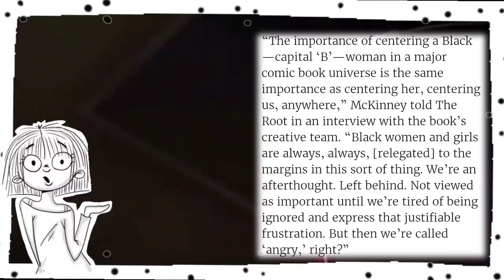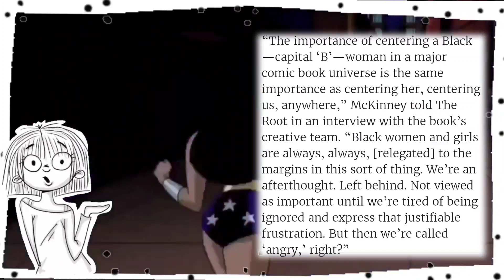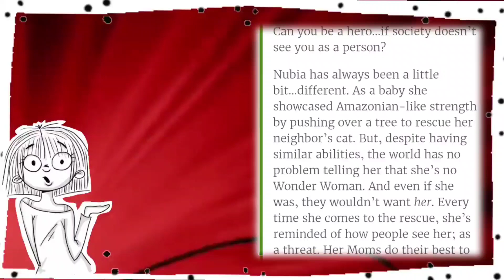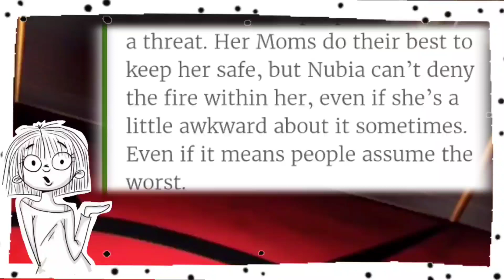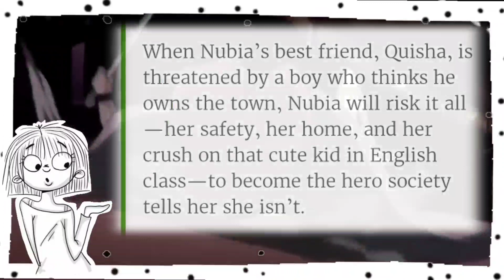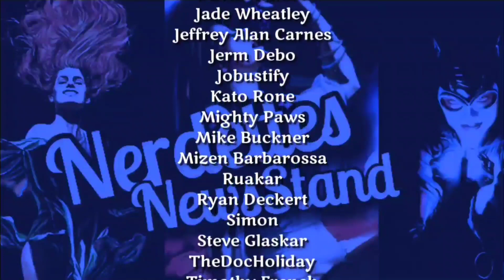Nubia: The Wokest Blackest SJW Wonder Woman Yet | Consider This a Re-Education!